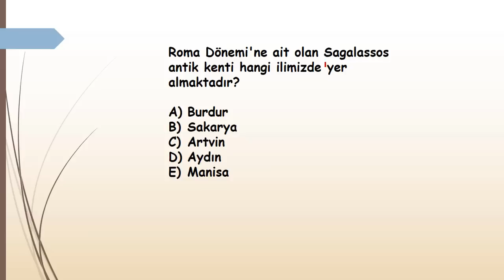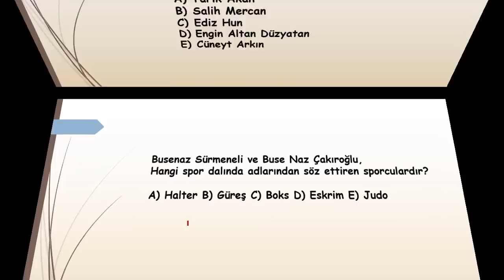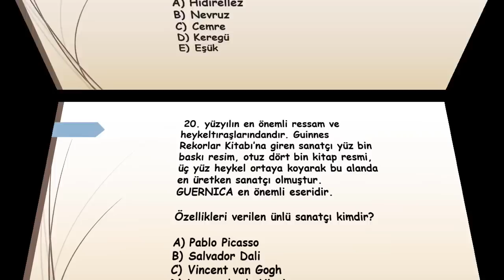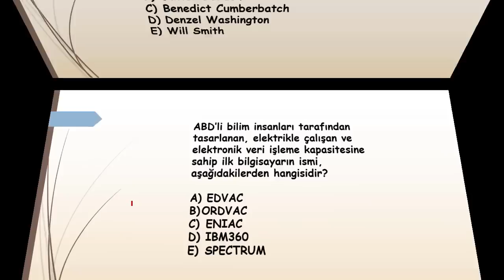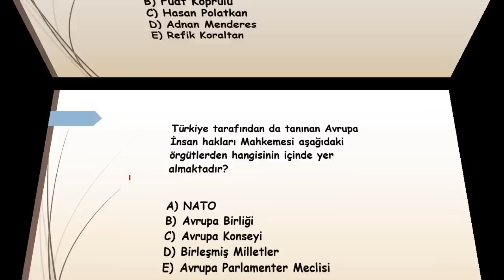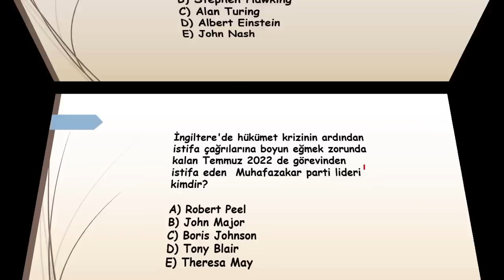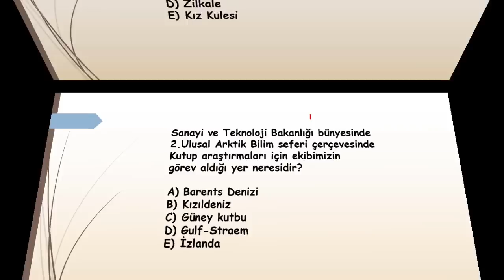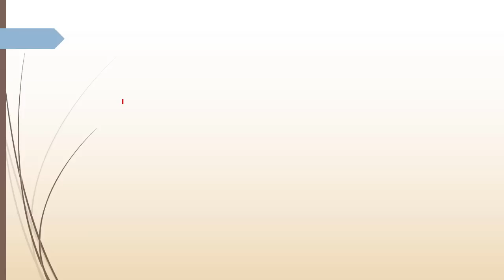6 X 6 GÜNCEL BİLGİLER LİSANS ÖNLİSANS ORTAÖĞRETİM KPSS PART 3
Sınav motivasyonunu birlikte yaşayalım.